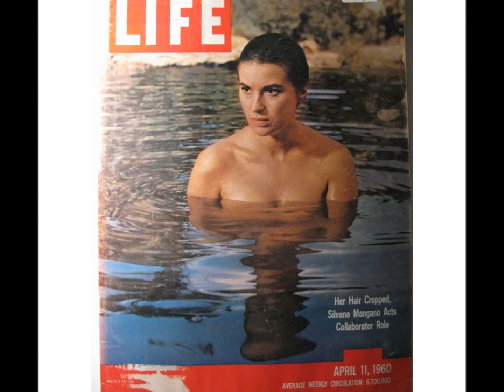SILVANA MANGANO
Between GINA LOLLOBRIGIDA and SOPHIA LOREN,there was SILVANA.